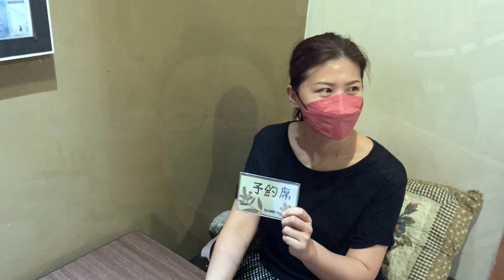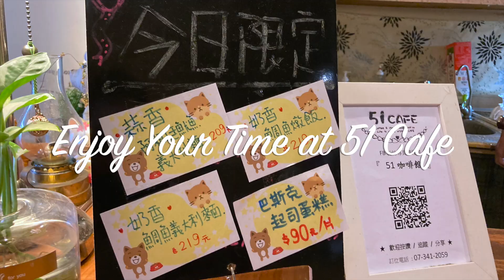《滷蛋生活》015 - 我們愛去的Cafe〈51咖啡〉13歲 Happy Birthday! 貼心老闆娘，招牌手沖咖啡，還有好味意大利麵同蛋糕！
51咖啡
重信路577號 Kaohsiung, Taiwan 813

收看方法：
Raga生活台 Youtube Channel